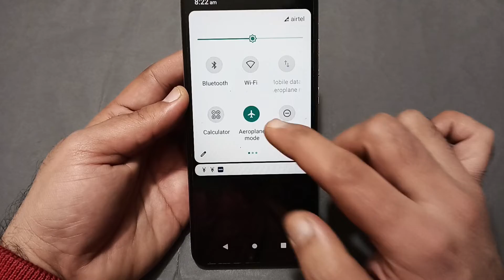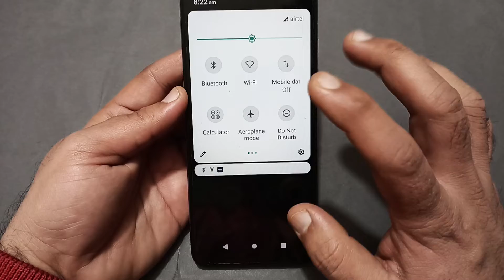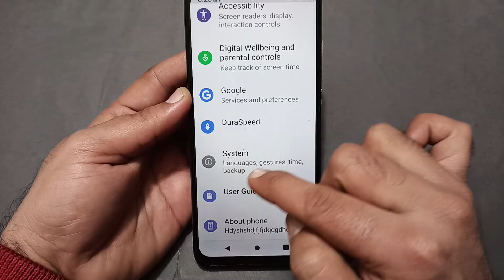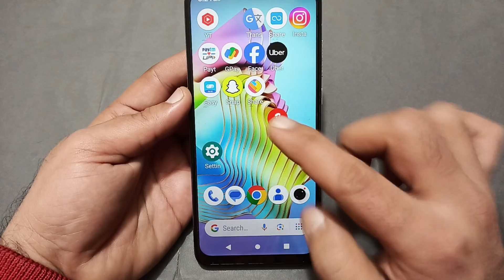Lava storm speaker not working, how to fix speaker sound problem in Lava storm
60-Inch Tripod with Bag

7 Socket 6A Extension Board